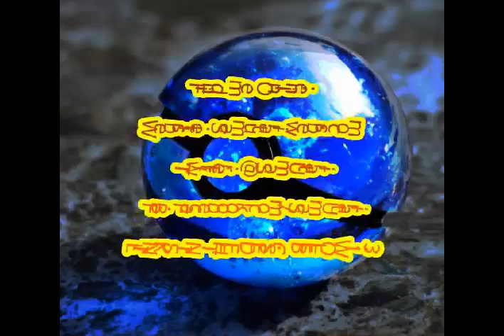Guild Wars Halloween 2013 // Part 3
Mad King Thorn is here!
This is a random video unlike the last 2 where it has history of the Mad King, a description of what happens upon his arrival as well as some last-minute Halloween tips. I know that it has come a day late, but I hope you all like this final installment to the 2013 Halloween events :)

Leave a comment letting me know what you thought of the GW Halloween Event, whether you participated in the original game or GW2, or just thoughts in general.

Have a good day everyone! :D